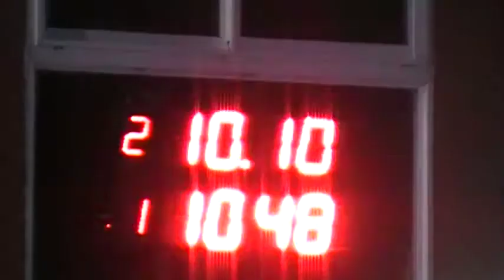Sabado 17/02/2018 300 Libre El Canal De Todos Picadas De Avellaneda.